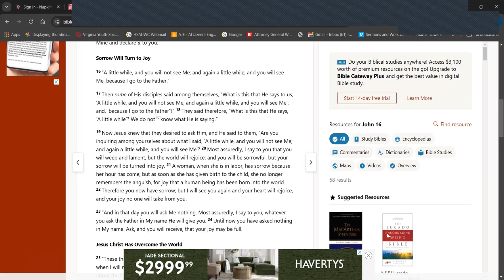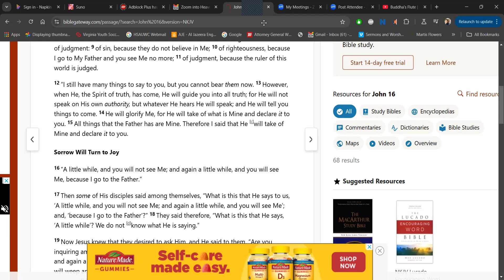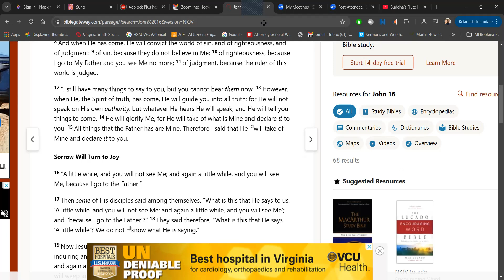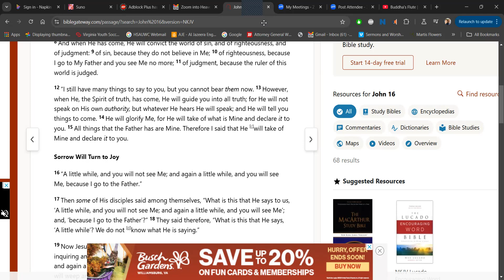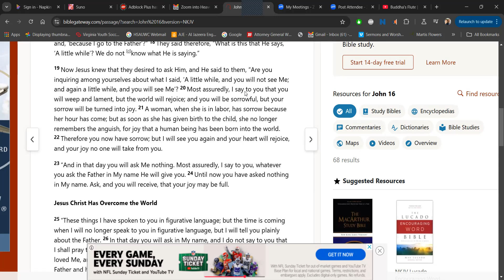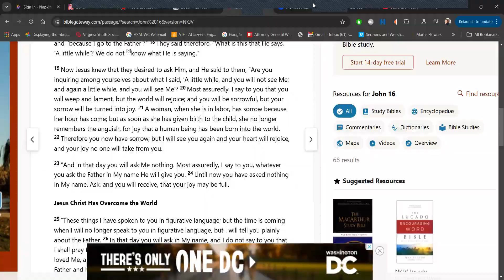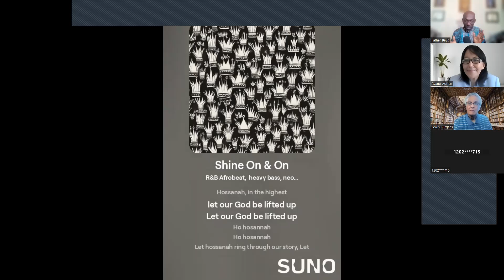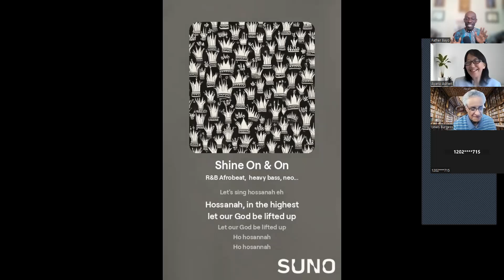Shine On Together: Transcendental Togetherness Is Heaven On Earth.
Gathering for essential life enhancing and empowering study of God centered love and truth for a better and more beautiful Holy world.